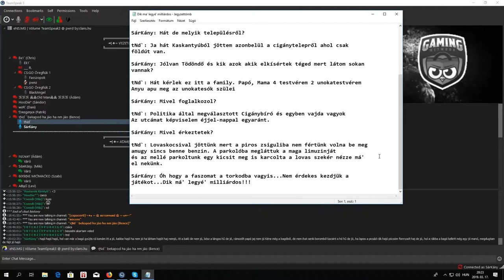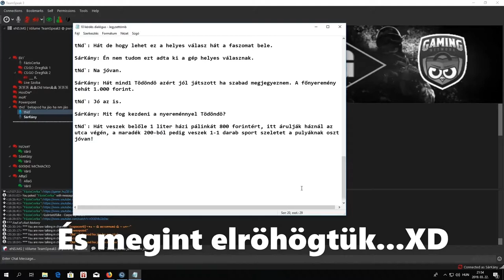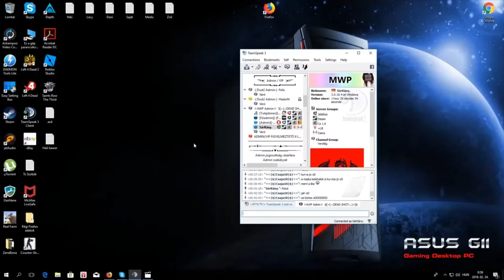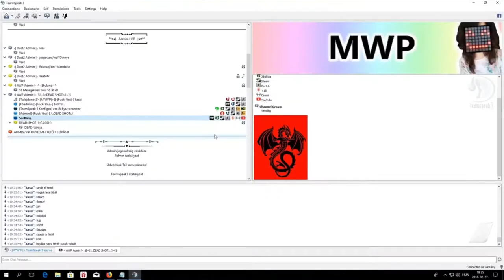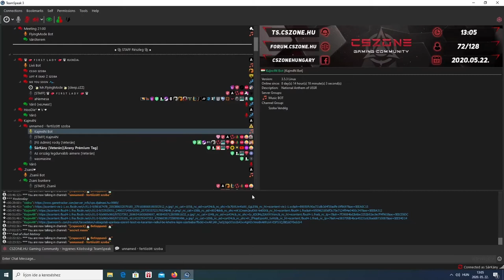SárKány Röhögőgörcs Összeállítás 2...🤣🤣🤣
Skype: mikki0140

Ts3: ts.cszone.hu